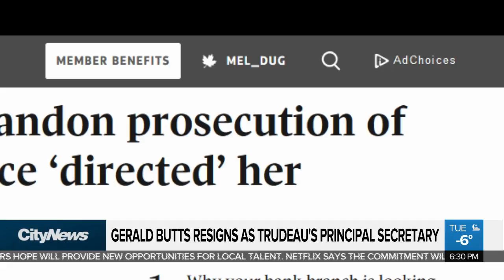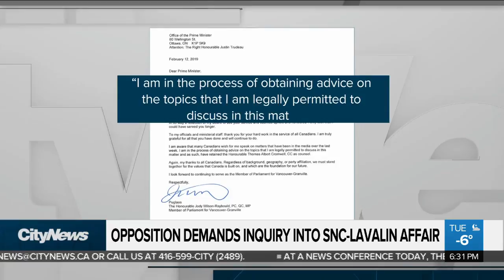Wilson-Raybould to be invited to testify about SNC-Lavalin affair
The House of Commons justice committee has agreed to invite Jody Wilson-Raybould to testify about the SNC-Lavalin affair, but there are questions over how much will she be able to reveal. Melissa Duggan reports.